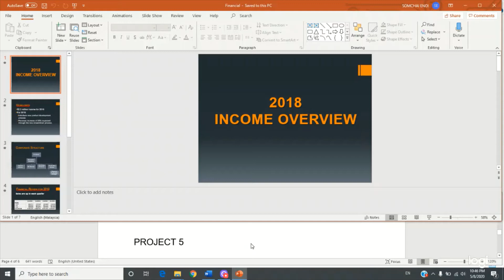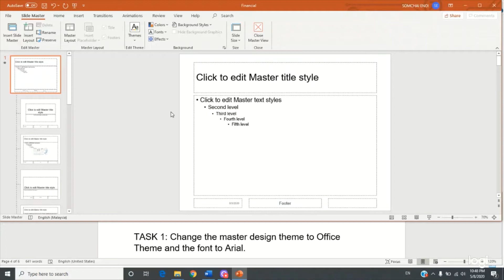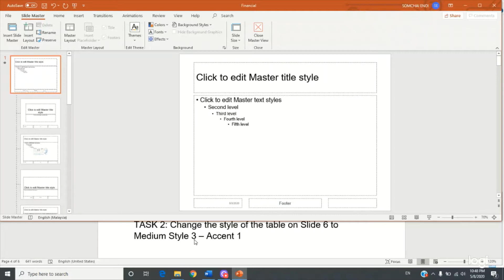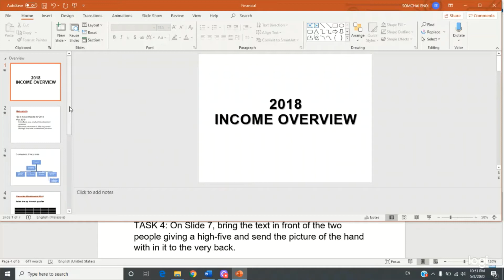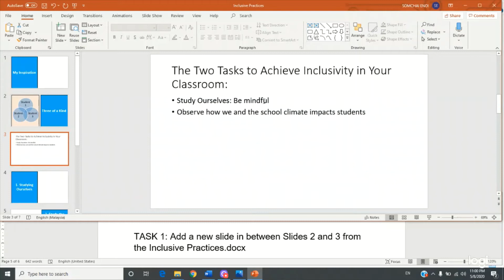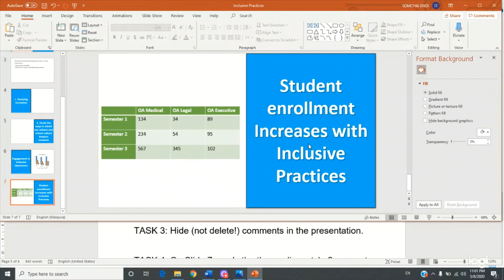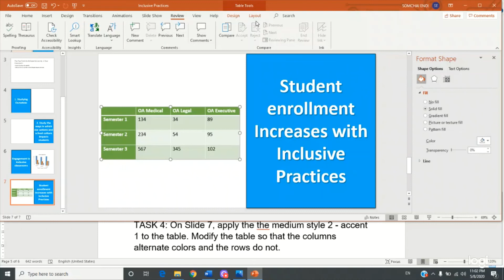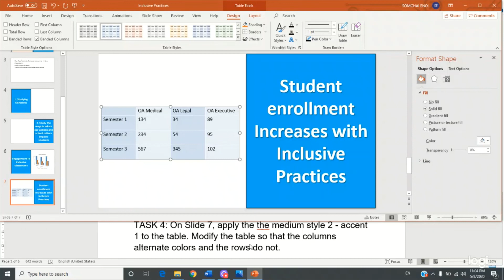Peperiksaan MOS Powerpoint 2016 Projek 5 & 6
Credit to:
Mike's Channel